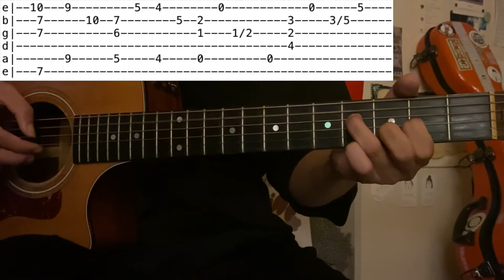Nujabes / A day by atmosphere supreme (Guitar tutorial with tab)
■Info■■■■■■■

【Nujabes】1990年代後半、日本のヒップホップシーンに突如登場した伝説的なプロデューサー。そのスタイルは、2010年代半ばより世界的なムーブメントとなった「ローファイ・ヒップホップ（Lo-Fi Hip Hop）」のルーツと言われており、世代や国籍を超えた幅広い層の音楽ファンに今も愛され続けている。